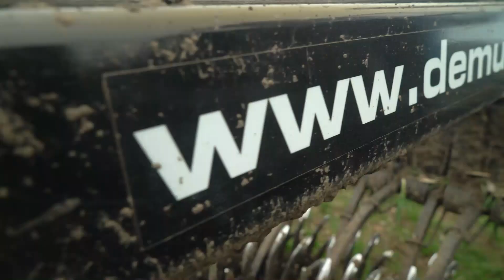PL Brona wirnikowa DEMUS RH 600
DEMUS produkuje brony rotacyjne/motyki ze szwedzkiej stali SSAB i niemieckiej farby do pokrywania powierzchni. Brony wirnikowe DEMUS FARM MACHINERY służą do niszczenia wierzchniej warstwy gleby oraz niszczenia młodych pędów chwastów. Koła ostrogowe brony dobrze przebijają ubitą warstwę gleby i powodują jej rozluźnienie, niszcząc jednocześnie system korzeniowy chwastów.
Niezależny ruch ciał roboczych zapewnia maksymalną powtarzalność struktury powierzchni. Dla bezpieczniejszego i wygodniejszego przemieszczania brony zastosowano nowy mechanizm ze specjalnym wózkiem, dzięki któremu szerokość transportowa sięga zaledwie 2 metrów.
Szeroka tarcza ochronna pozwala zabezpieczyć kabinę ciągnika przed uszkodzeniem.
Optymalna prędkość robocza brony o szerokości 6 metrów to 15-20 km/h.

W sprawie zakupów skontaktuj się z naszymi dealerami:
Grassfield Ltd.